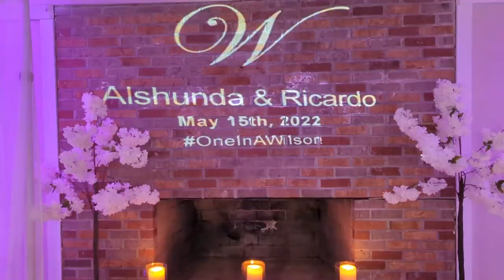Vlog #6 - Wedding DJ Gig Log - BTS - Part 2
In this video, we go behind the scenes of a beautiful beach wedding for Alshunda and Ricardo Wilson as their DJ. I was booked for a wedding in North East Alabama the day before which was about a 6-hour drive for us overnight to Wedding number 2. We had a blast celebrating the couple with their family and friends.

I want to leave the Wedding Decor/Coordinator's name and contact here as well.

I am personally located about 1 hour north of Atlanta Ga but I travel where I am needed.

***My DJ site is***
Wedding packages:

Wedding DJ gig log,
Wedding DJ,
Gig log,
DJ Gig log,
Atlanta Wedding Dj,

dj gig log
dj gig log wedding
dj gig log 2022
wedding dj
dj gig log 2021
mobile dj
gig log
wedding dj tips
mobile dj setup
dj tips
gig log dj
dj tips and tricks
2022 dj gig log
mobile dj gig log
gig log wedding
how to dj a wedding
how to dj
dj tips for beginners
first dj gig log
houston dj gig log
dj rick web
wedding dj north carolina
fusion sound and lighting
north carolina wedding dj
wedding dj setup
how to dj a wedding reception
gig log 2021
wedding dj dance
gig log 2022
dj setup
dj tutorial
crazy party
dj barr
ape labs maxi
mobile dj tips
serato dj
how to be a dj
scratching at a wedding
club wedding dj mix
best wedding dj setup